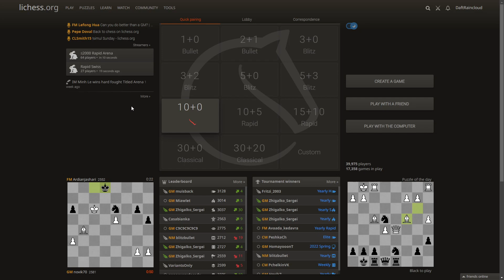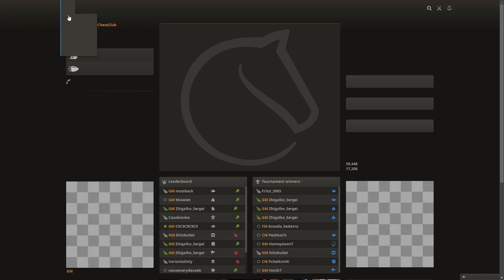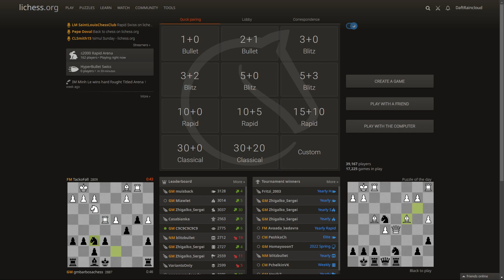ASMR Watch Me Be Bad at Chess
I officially announce my retirement